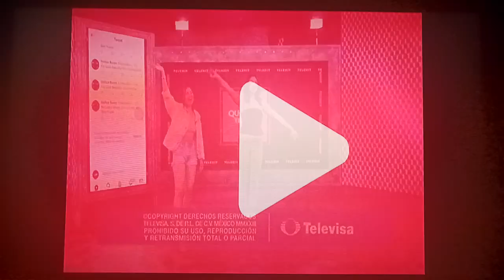Andy Garcia & Wendy Salgado Live Qué News Telehit